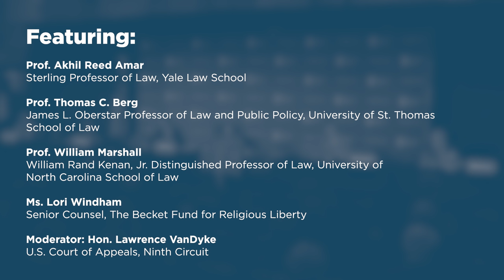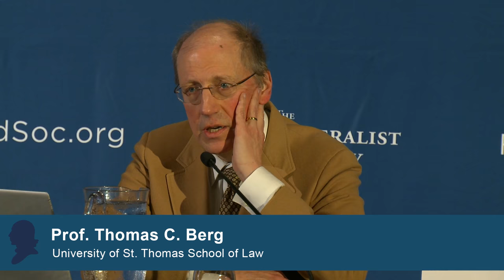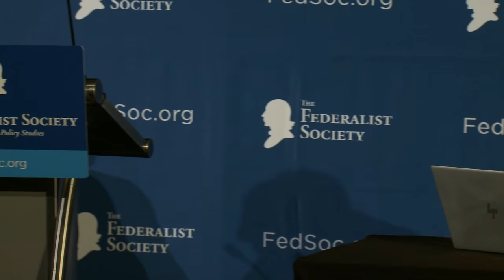Religious Liberty after Fulton v. City of Philadelphia [2021 National Lawyers Convention]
The 2021 National Lawyers Convention took place November 11-13, 2021 at the Mayflower Hotel in Washington, DC. The topic of the conference was "Public and Private Power: Preserving Freedom or Preventing Harm?". This panel discussed "Religious Liberty after Fulton v. City of Philadelphia."

Fulton v. City of Philadelphia was a victory for religious liberty, but it is unclear how broad its implications will be for other cases and what the opinions in Fulton portend for the future of Employment Division v. Smith. This panel explored these and other questions raised by Fulton and the future of religious free exercise.

Featuring:

- Prof. Akhil Reed Amar, Yale Law School

- Prof. Thomas C. Berg, University of St. Thomas School of Law

- Prof. William Marshall, University of North Carolina School of Law

- Ms. Lori Windham, Senior Counsel, The Becket Fund for Religious Liberty

- Moderator: Judge Lawrence VanDyke, United States Court of Appeals, Ninth Circuit